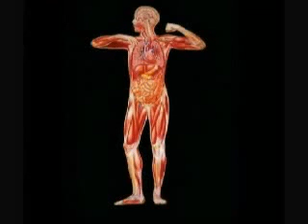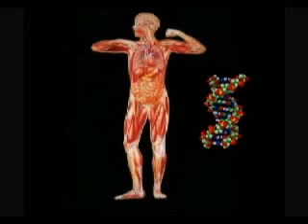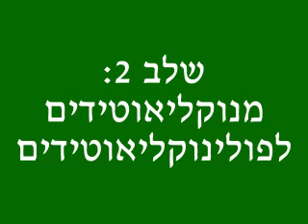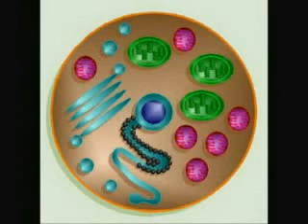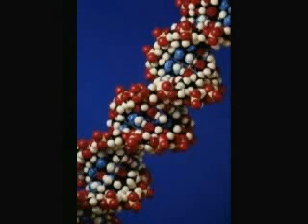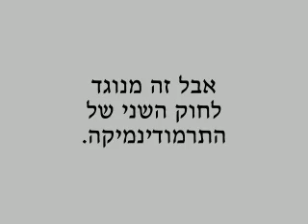3 - מוצא החיים מוסבר בפשטות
הסרטון מציג את הרעיונות הנוכחיים בנוגע לאופן בו נוצרו החיים על כדור-הארץ. הטענה היא שאין שום צורך להניח כוחות על-טבעיים כדי להסביר את היווצרות החיים.

ראו גם את הסרטון 'אביוגנזה - מוצא החיים' שמציג את ההשערה האחרונה לגבי היווצרות התאים:

סרטון מסדרת "Made Easy" של potholer54 מיוטיוב.